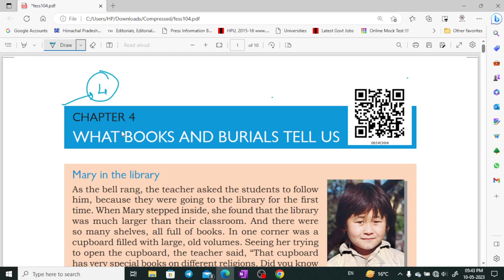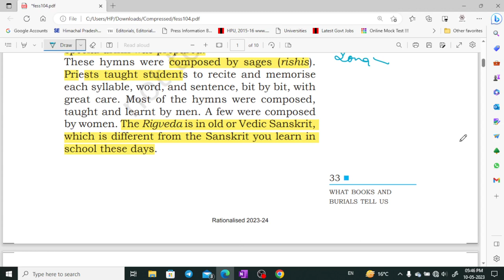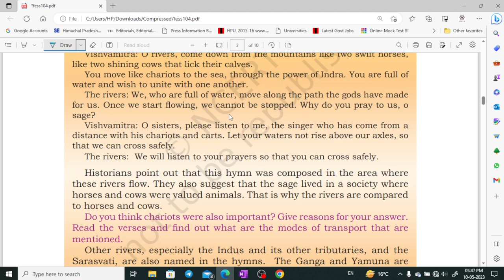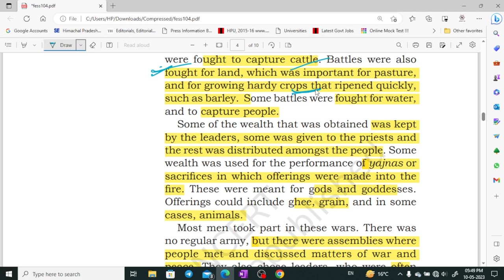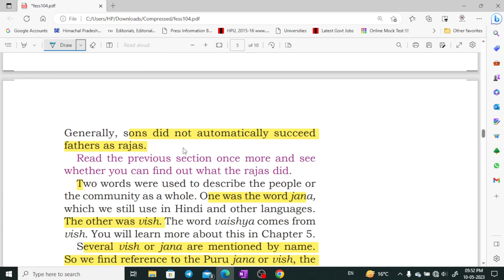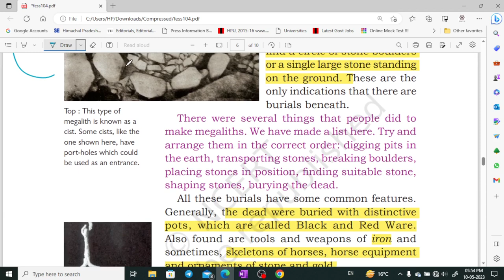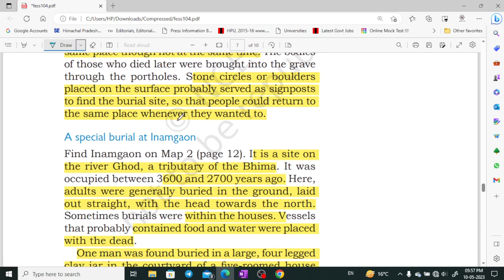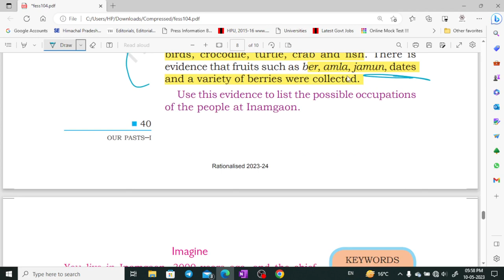NCERT class - 6 History part - 4 for UPSC, CSE, UKPSC, HPAS by Shom's IAS